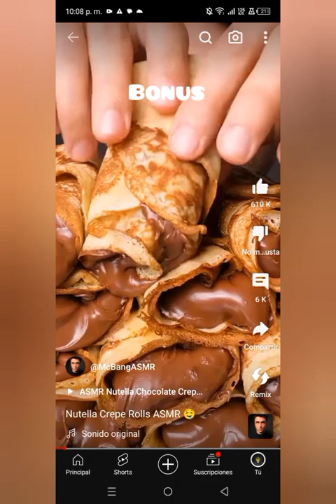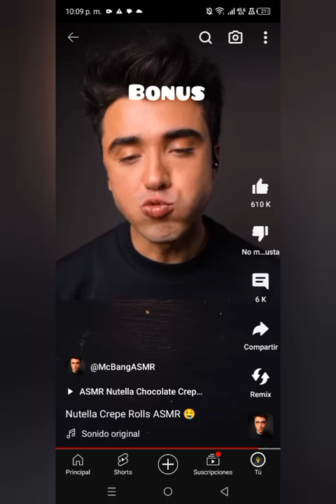S W I S S R O L L 🍫 COMPILATION + BONUS (Read Desc)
Credits: @saltedcaramelasmr
@MaMoo ASMR  and @McBangASMR